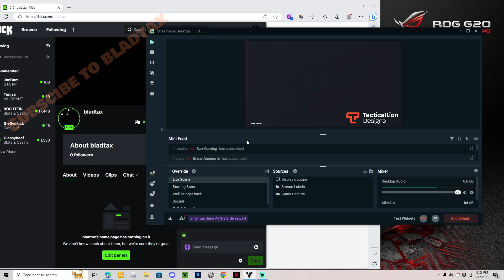Destiny 2 part 1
but the live was really laggy and u miss A LOT of the video so i guess its exculsive to youtube